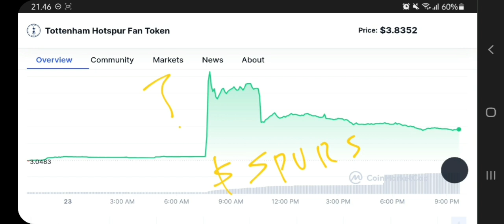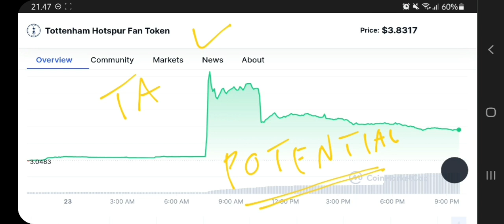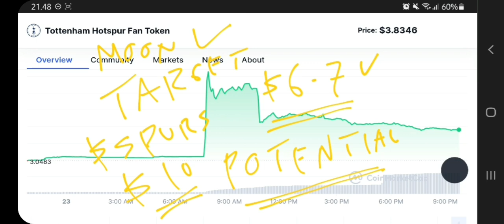TOTTENHAM HOTSPURS FAN TOKEN TO THE MOON‼️ SPURS CRYPTO PRICE PREDICTION $10 SOON IS REAL⁉️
spurs token pump